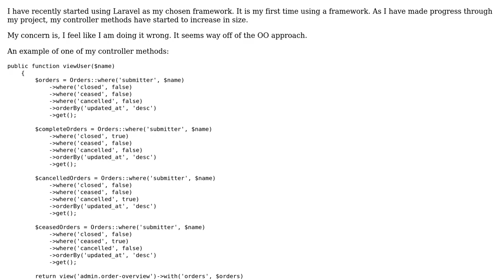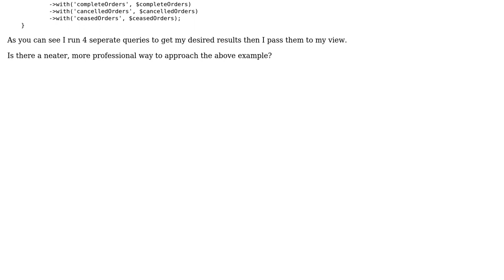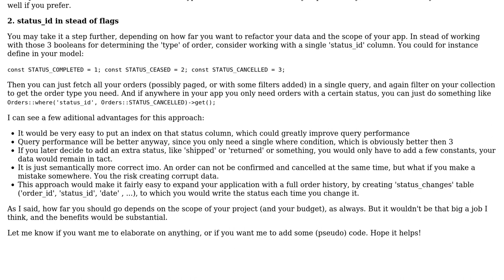Code Review: Selecting orders submitted by a user, segregated by status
With thanks & praise to God, and with thanks to the many people who have made this project possible! | Content (except music & images) licensed under CC BY-SA | Music | Images & others | With thanks to user Pevara user Jacob Hallas user 200_success and the Stack Exchange Network Trademarks are property of their respective owners. You are responsible for your own actions.